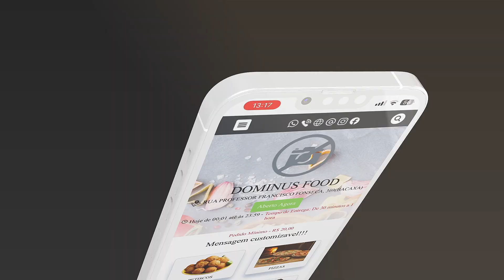BITFOOD SEU APP PARA DELIVERY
Novidade na WAYBIT 🔥
Livre de taxas e com link exclusivo 🥰
Se busca ter uma melhor gestão do seu delivery, o Bitfood foi feito para você!
Quer saber mais? Entre em contato conosco através dos nossos canais de atendimento!
Venha fazer o seu teste grátis!